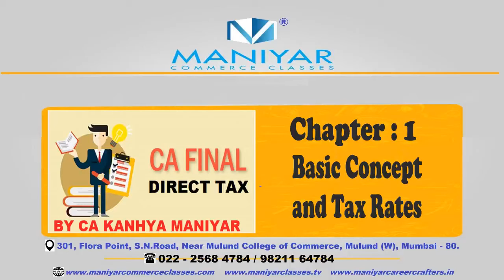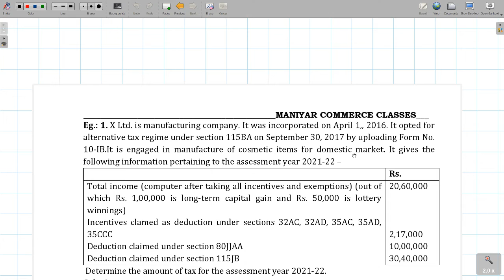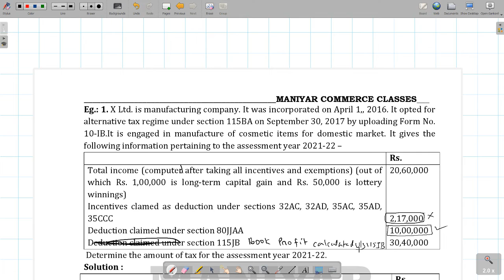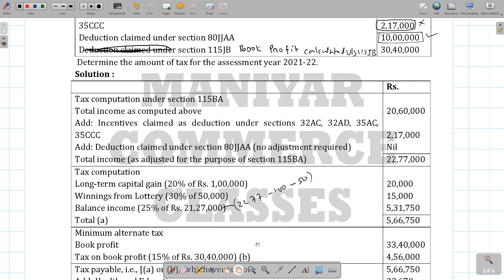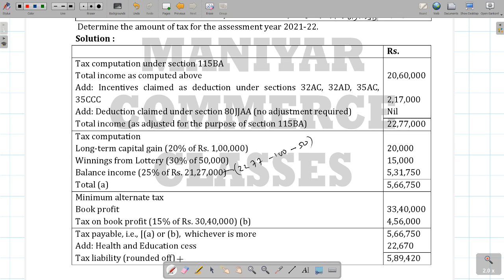CAF DT N21 CH1 D07 031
These lectures are for CA Final May and Nov 2021 Students. Even Students of May 2022 can watch it. This lecture contains Alternative Tax Regime provisions. If You like the lectures, pls share and like it. Rgds Team Maniyar Commerce Classes